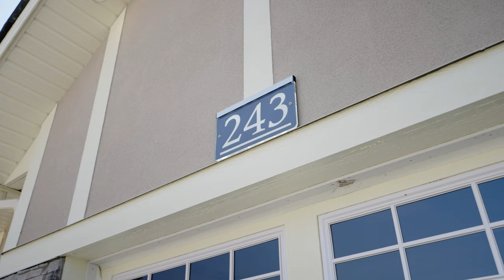Calgary Real Estate Property Video Tour Production - 243 Coopers Cove SW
243 Coopers Cove SW, Airdrie AB
This property is listed by
Hayley Green
Green Group Realty

ABOUT US
Sona Visual is an award-winning media company for the real estate and property industry. We proudly serve the Calgary, Edmonton, and Rocky Mountain areas. We understand the importance of media marketing and help residential and commercial clients achieve the exposure they deserve. We provide services such as HDR photography, HD property video tours, custom profile video production, measuring & floor plans, aerial drone cinematography and photography, feature sheets, social media strategy and content, and virtual staging. You can learn more about us on our website SonaVisual.com.

For more information on presenting your property with high quality HD video,